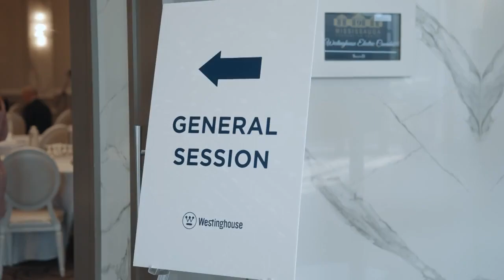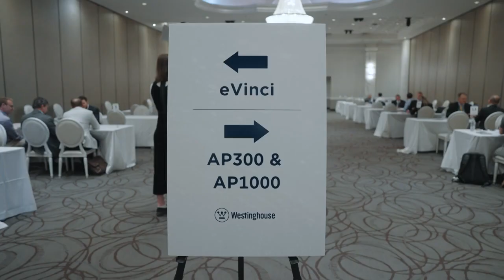Westinghouse Canadian Supply Chain Engaged to Support Global Nuclear Reactor Fleet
Almost 100 vendors attended Westinghouse's first Canadian Supplier Symposium in Ontario, Canada to discuss supply chain needs to support the upcoming local and global NuclearEnergy new build projects. Current and potential suppliers learned more about the three Westinghouse reactors that are either deployed now or will be in the years ahead: the AP1000® reactor, the AP300™ small modular reactor (SMR) and the eVinci™ microreactor.

Westinghouse Electric Company is shaping the future of carbon-free energy by providing safe, innovative nuclear and other clean power technologies and services globally including AP300™ small modular reactor, a nearly identical, though smaller, version of the proven, licensed, and operating AP1000® reactor. Westinghouse supplied the world’s first commercial pressurized water reactor in 1957 and the company’s technology is the basis for nearly one-half of the world's operating nuclear plants. Over 135 years of innovation make Westinghouse the preferred partner for advanced technologies covering the complete nuclearenergy life cycle. and follow us at